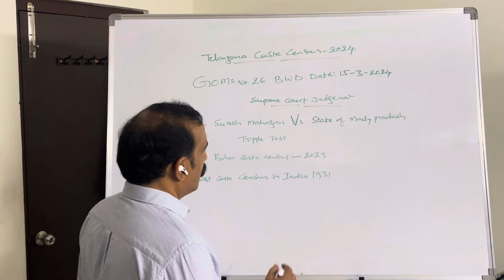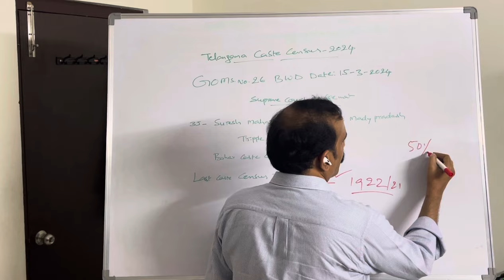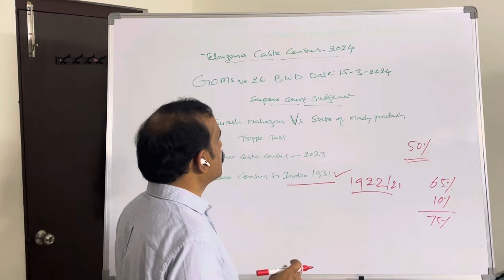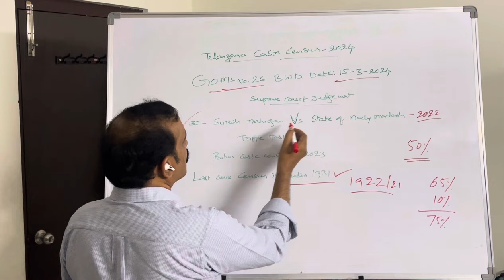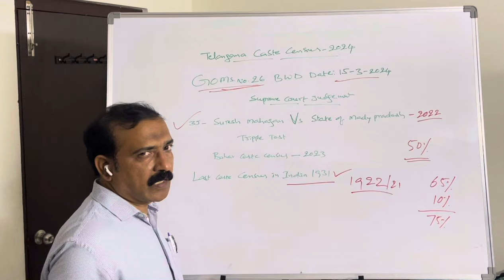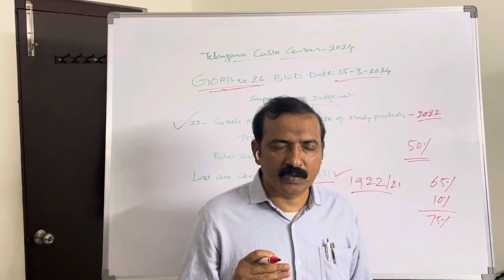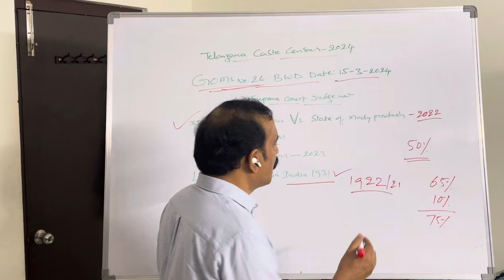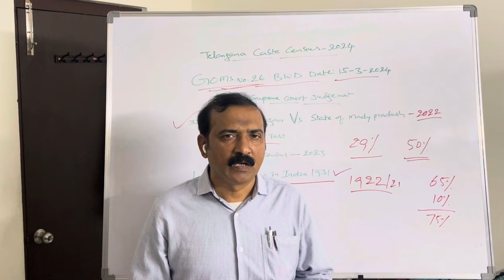కులగణన జీవో 26 ను జారీ చేసిన తెలంగాణ ప్రభుత్వం // Caste Census in Telangana // Kodepaka Kumara Swamy